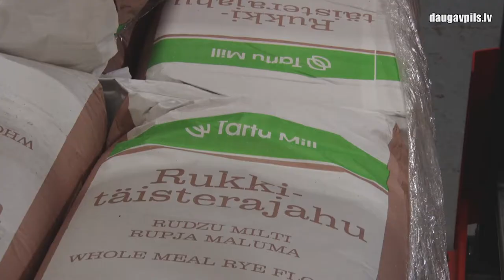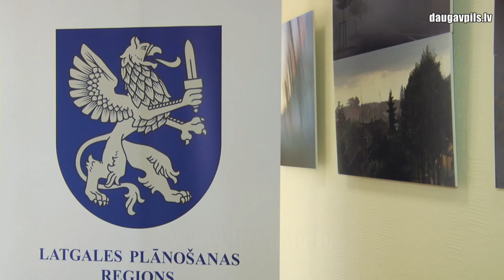Год пандемии и Латгальская СЭЗ: новые участники, проекты и налоговые льготы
Хотя прошлый год оказался непростым для разных отраслей предпринимательской деятельности, для Латгальской специальной экономической зоны (ЛСЭЗ) и ее участников это время было вполне удачным: число членов Латгальской СЭЗ увеличилось, было заключено 12 договоров об инвестициях в регион, в свою очередь Сейм поддержал законопроекты о новых видах налоговых послаблений. Относительно стабильным 2020 год был для сфер IT, технологий и производителей, ориентированных на экспорт.